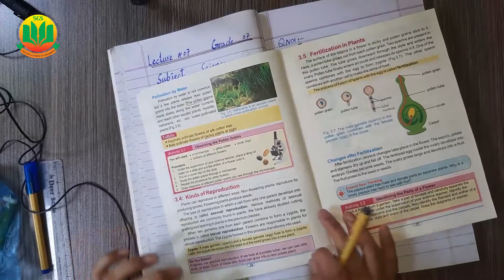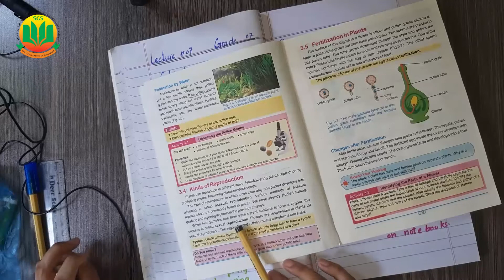Class 7 Science, Lecture 7, Unit 3, Kinds of reproduction